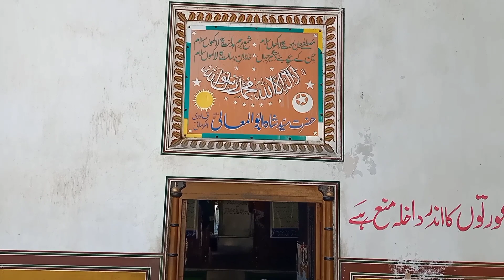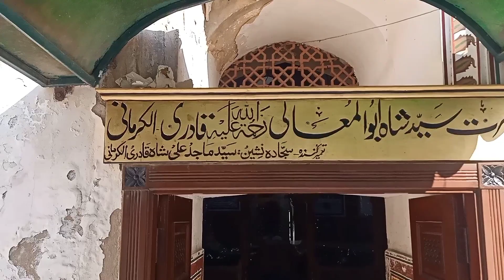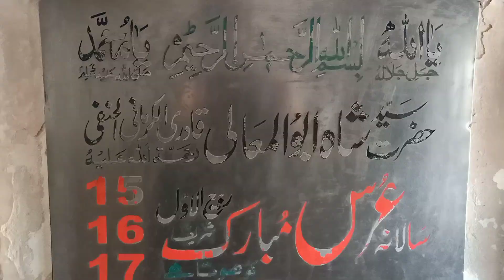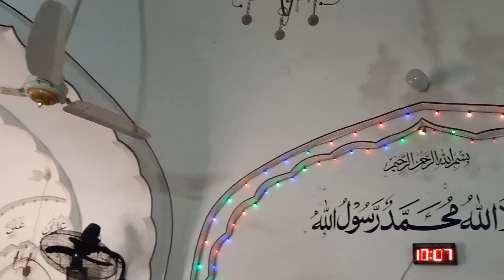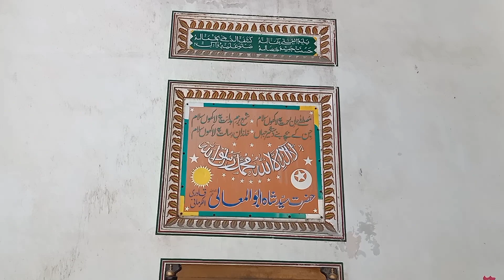Shah Abu al Ma’aali RA|Historical Places in Lahore|History of Shrine abu al Ma'aali |Lahore Shrines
Shah Abul Ma'aali | Shrine of Shah al Ma'aali | Lahore Shrines| Lahore history

Hazrat Sheikh Abul Maali (RA) shrine is situated at dil Muhammad road Lahore, Punjab Pakistan. His good name was Syed Khair ud Din, and sir name Abul Maali.  His father was related to Syed family of Kirman Iran, kirman was a fluoresce of Iran at that time. His ancestor Syed Faiz ullah along with his son Syed Mubbarak migrated from Kirman to Hindustan during seven-hundreds and ninety-six Hijri. They settled in area Uch Sharif in Bahawalpur.

Then, this family shifted to a town Daud Cha near Multan. During 1630 AD part of this family move to Shergarh and settled there. On, 10 Zilhaj, 960 Hijri Sunday this great saint of Islam Shah Abul Maali (RA) was born at Shergarh. The name of his father was Syed Rahamut ullah and name of his Grandfather was Syed Fateh ullah. Syed Rahamut Ullah was brother of Syed Muhammad Ibrahim Daud Bandagi Kirmani (RA).  Shrine of Syed Muhammad Ibrahim Daud Bandagi Kirmani (RA) is present at Shergarh. Another brother of Syed Rahamut ullah (RA) was Syed Jalaluddin (RA), whose shrine is at Kotha Syed Jalal Sindh Pakistan.

Hazrat paternal linage joins to Hazrat Abdul Qadir Jillani (RA) after 14 steps.

Hazrat Shah Abul Maali (RA) got maturity in literal knowledge and then was dominated by the spirit of Allah’s love. Dominate with that spirit he spent some times in seclusion in jungles and deserts. The life seclusion give perfection in love of Allah and it was connected with Hazrat Muhammad (PBUH) cave era.

Hazrat went to Delhi in order to find his spiritual guide, where he met a mystic, who told him to return back to Shergarh. When he returned back he followed his Uncle Syed Muhammad Ibrahim Daud Bandagi Sheikh in Qadri spiritual path. He served his spiritual mentor Syed Muhammad Ibrahim Daud Bandagi for years and than his mentor commissioned him to Lahore. During his journey from Shergarh to Lahore, he constructed water ponds, wells and flower beds on multiple places, few of them are still present. As he settled in Lahore, he impressed and became favorite of masses. His love to Hazrat Abdul Qadir Jillani (RA) was at its climax. He was used to admit a person in his discipline and very next night the disciple blessed with sight of Hazrat Abdul Qadir Jillani (RA). He wrote a book to pay his tribute to Hazrat Abdul Qadir Jillani named ‘Tofa tul Qadaria’. He has written another book on Prophet Muhammad (PBUH). He was writer, a poet and his poetry was in Persian language. He written multiple books few names are Dewan Urabati, Ifat ul qadri, Risala guldasta, Risala nooria and Risala munsaja,

He served the cause of Islam at Lahore for decades Let us recalls some of his prominent miracle

Mughal Prince Dara Shukoh wrote in his book Seena ul Ulia. I, in the company of Niamet Ali submitted to Shah Abul Maali presence; meanwhile a devotee submitted a beautiful Tasbeeh to Hazrat Saheb. I thought in my mind, it would be very fortunate for me if Shah sb bestowed this Tasbeeh to me. When, we intended to depart the session, Shah Sb called me and said you can take this Tasbeeh. He also advises me to read Doord on it 100 times a daily that would reward you, me and original donator of Tasbeeh.

Hazrat Shah Abul Maali (RA) first matrimony done with daughter of Hazrat Syed Muhammad Ibrahim Daud Bandagi Kirmani (RA). That pious woman died soon after marriage. Hazrat sahib second matrimony was with maternal granddaughter of King Jahangir, she elapsed in Lahore and buried in Mohala Abul Maali women graveyard. This women got eleven spaces in kinship to king. That was lot of land extended from civil court from Lahore to Mohala Shah Mali. His descended allow constructing of Diyal Singh college in this land.

Shah Sahib got eight sons one of his got Shaheed fighting against Sikh army and his shrine is at Hussaingarh.

Hazrat Shah Abu al Mali died in 1025 Hijri at Lahore. His mausoleum was constructed in his life. Near his mausoleum a mosque was also present there Shah Sahib used to preached in the times he spent in Lahore.